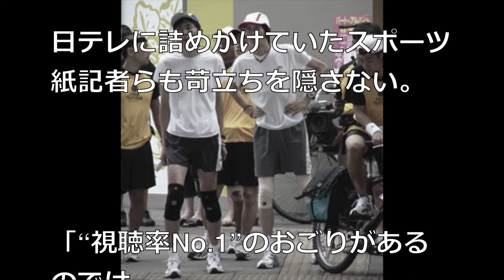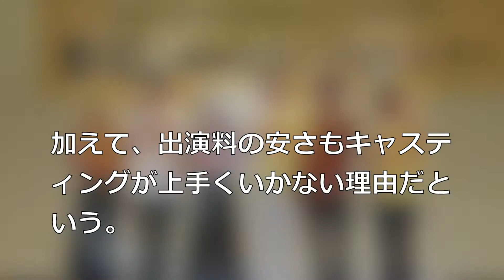【激怒】「24時間テレビ」マラソンランナー当日発表 拒否続出の全舞台裏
チャリティー番組なのに、安いギャラで誰もやりたくない.

【24時間テレビ】2017マラソンランナーりゅうちぇるに決定!?発表が遅れたウラの事情とは？